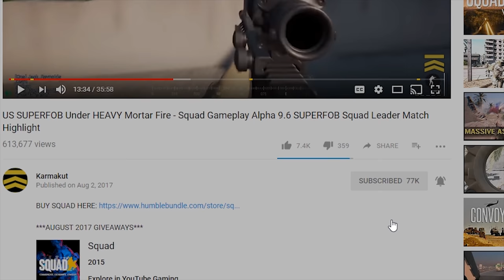UNCUT L85 + VEHICLE Insurgency Sandstorm Gameplay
We get in on some L85 and technical vehicle gameplay in today's Insurgency Sandstorm gameplay video!

I stream Monday, Wednesday, and Friday from 2PM PST to 5PM PST.